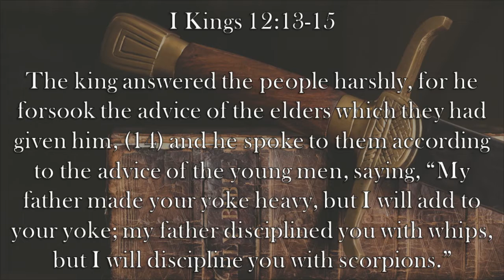Chaplain's Report- Ignoring The People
When King Rehoboam's people and advisors ask him to ease their burdens, he decides to listen to his friends instead in I Kings 12:13-15.